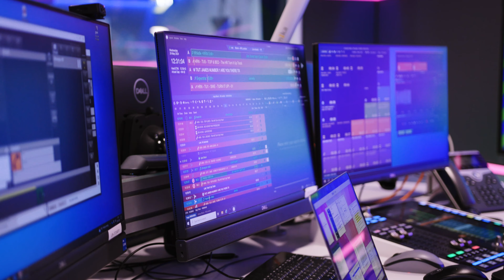RADIO HOST TURNS GOLFER, TOM GREEN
We are so excited to bring to you the very first episode of the Swapsies series featuring the incredibly talented radio host, TOM GREEN!

What a personality and we're so grateful for the experience Tom talks and shows us through inside Hits Radio where he entertains the nation on a daily basis every mid morning. We were blown away by his talents and ability to multitask, the least you can do, is have fun watching this!

Ps, A massive thanks goes to The Grove golf club for hosting us! It's one of our favourite facilities to visit so it's and absolute honour to be sharing the first episodes on their turf!! The golf course was in immaculate condition as always, we already cannot wait to be back!